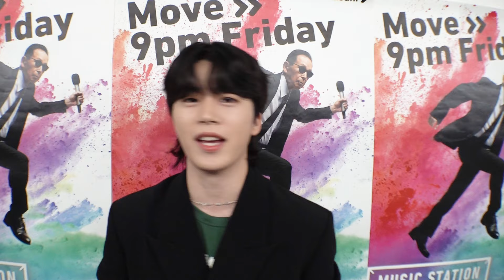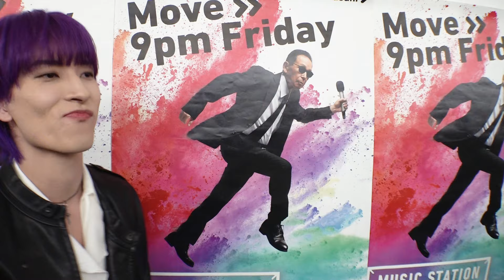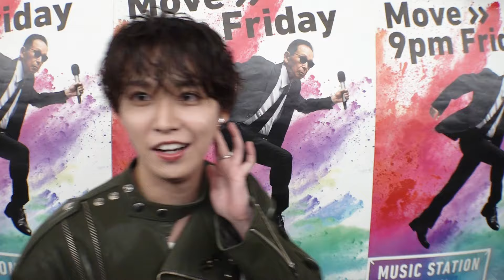Mステカメラ撮影中にケンカし始めるJO1【Mステ】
よる8時からは Mステ 2時間SP📺

本番前の JO1 からコメント☝️

💬テーマは
「最近あった まさかのハプニング」

今夜は
「WHERE_DO_WE_GO」を披露✨
そして TMNETWORK の名曲
「GetWild」をSPカバー🔫
お楽しみに😎